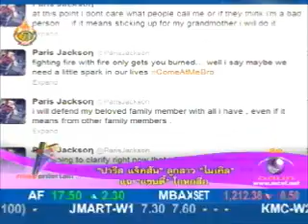9 entertain 20/7/55 ลูกสาวไมเคิล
Paris Jackson วัย 14 ปี ลูกสาว Michael Jackson ออกโรงทวีตแฉคุณอา Randy Jackson น้องชายของไมเคิลว่า Randy เป็นจอมโกหก สาวน้อย Paris ถึงกับเลือดขึ้นหน้าเมื่อได้เห็นสัมภาษณ์ของคุณอาตามสื่อต่างๆ ที่ระบุว่ามีคนนอก 2 คนที่ไม่มีความเกี่ยวข้องทางสายเลือดกับครอบครัว Jackson แต่กลับมีสิทธิ์ในทรัพย์สมบัติของ Michael ด้วย จนทำให้คุณย่า Katherine Jackson ล้มป่วยเพราะเครียดจัดจนเส้นเลือดที่ส่งไปเลี้ยงสมองอุดตันเฉียบพลัน